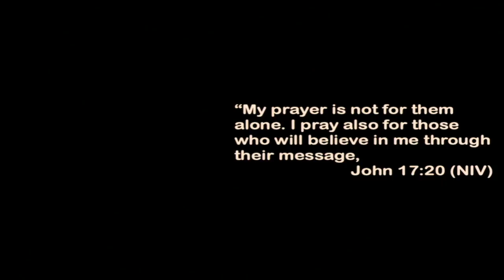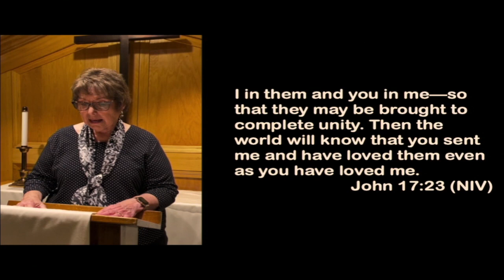Klein UMC 9:00 AM Live Stream, May 29th, 2022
Jesus Prays ...